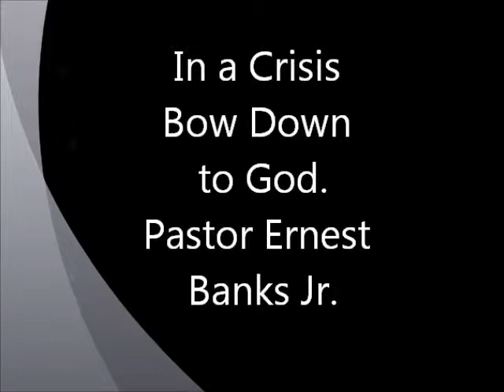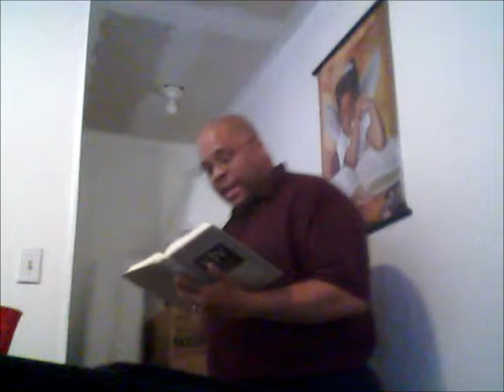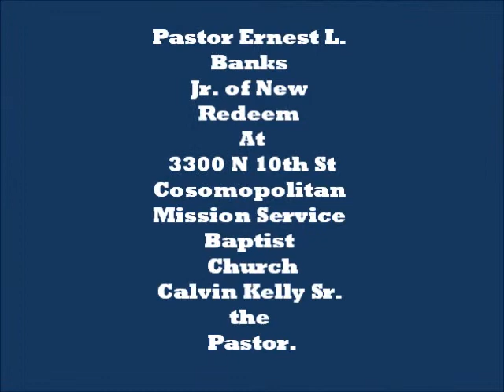BOWDOWN TO GOD